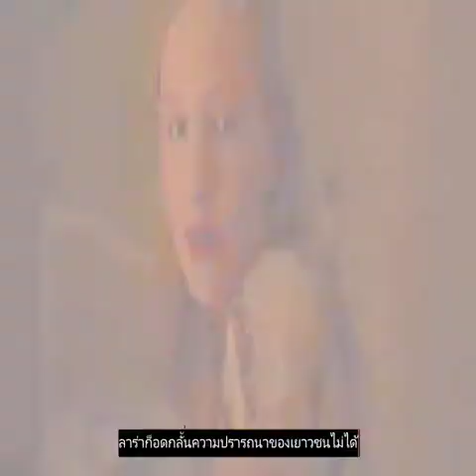สปอยหนัง Girl